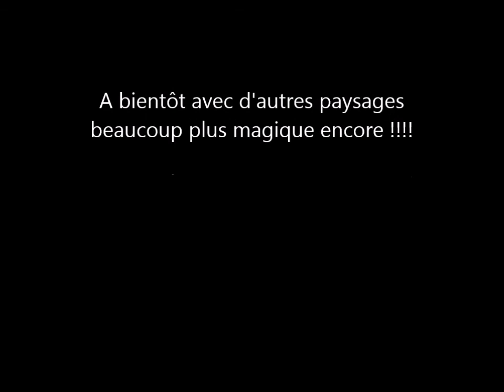Rando Vtt Nolay 2018